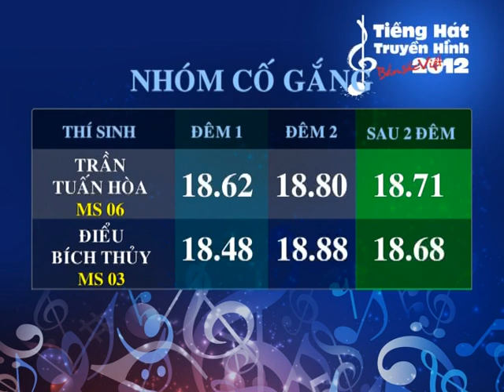Tiếng hát truyền hình TP.HCM 2012 - chung kết 3 - trailer